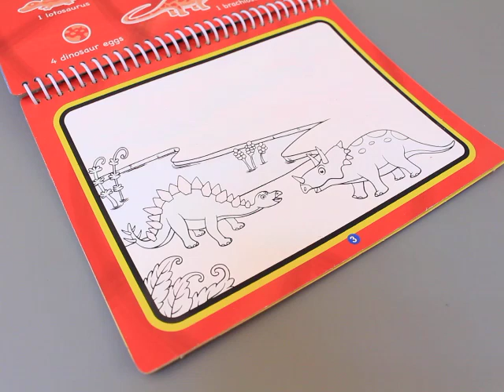Вълшебна книжка "Водна магия"-животинки